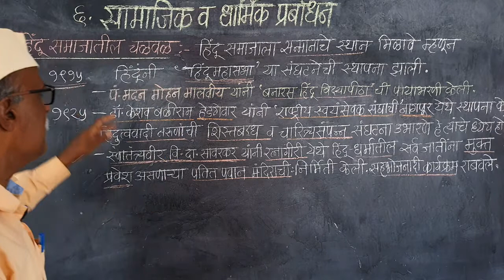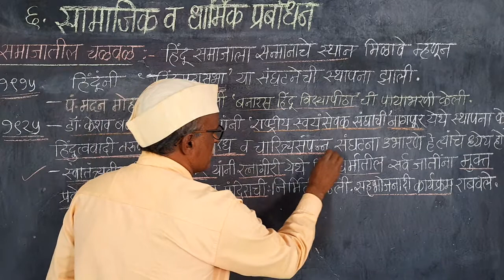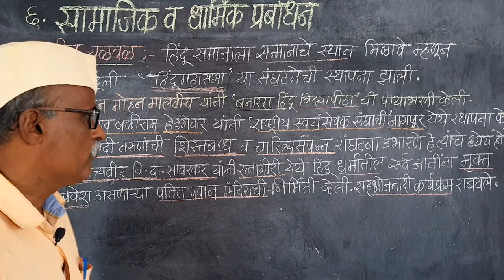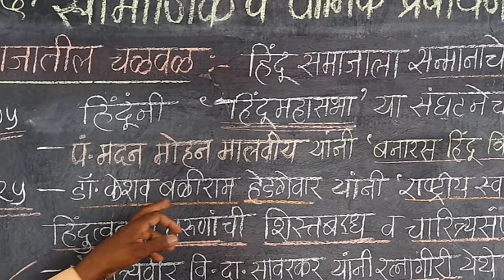८वी । इतिहास । एन. एम. एम. एस । सामाजिक व धार्मिक प्रबोधन | हिंदू समाजातील सुधारणा चळवळ | V-School